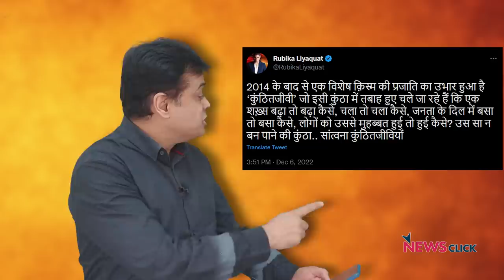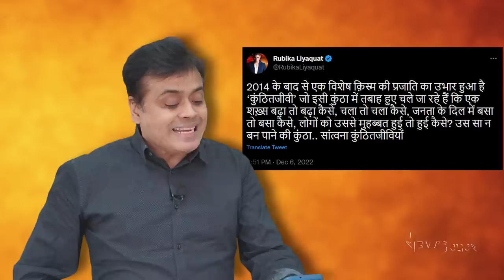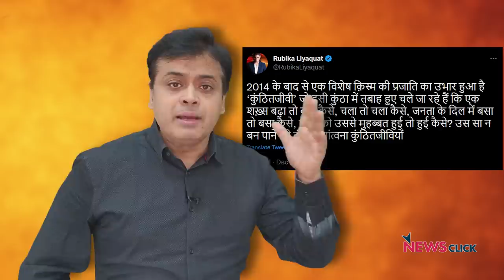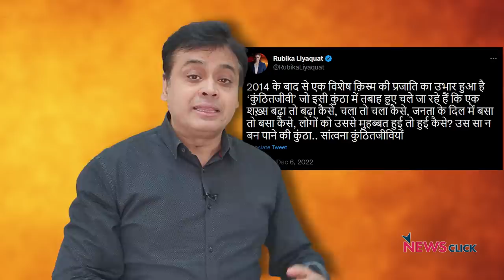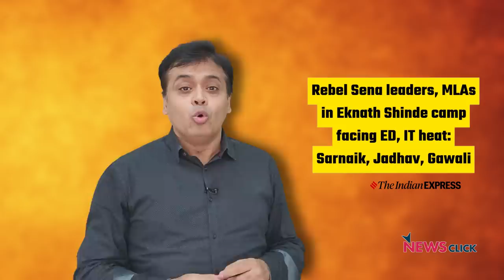जांच ऐजेंसी- चुनाव आयोग के दुरुपयोग पर घिरेंगे मोदी!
प्रधानमंत्री नरेंद्र मोदी अपना भाषण दे कर निकल जाते हैं और मीडिया शांत खड़ा रहता है। उनसे कोई सवाल नहीं पूछता। 'बोल के लब आज़ाद हैं तेरे' के इस अंक में वरिष्ठ पत्रकार अभिसार शर्मा बात कर रहे हैं उस मीडिया की। साथ वे बात कर रहे हैं गुजरात चुनाव की, ED और उसके दुरूपयोग की।